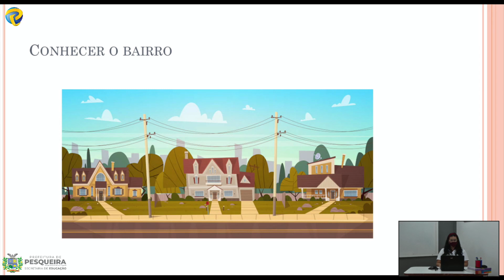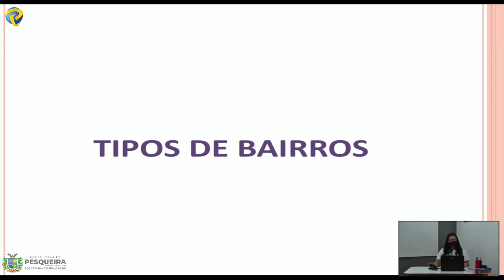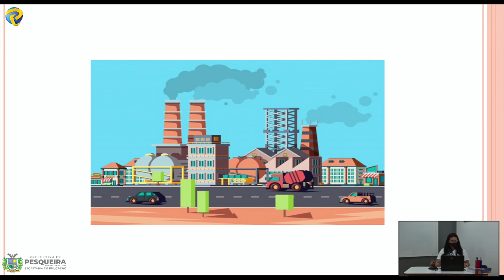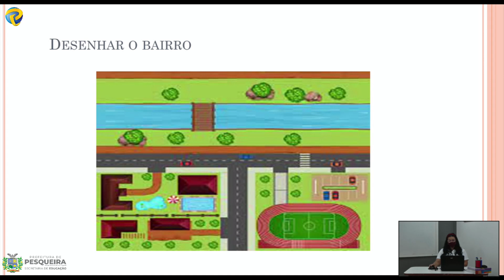Professora Nair Geografia 3º ano